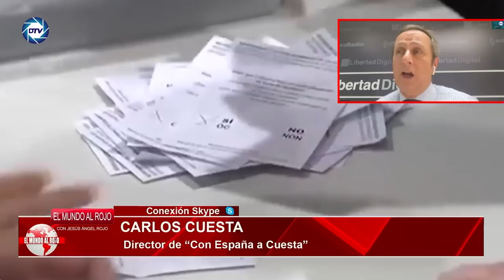💥TREMENDO CARLOS CUESTA💥 el GOLPE de ESTADO de SÁNCHEZ tiene que tener una RESPUESTA de toda ESPAÑA